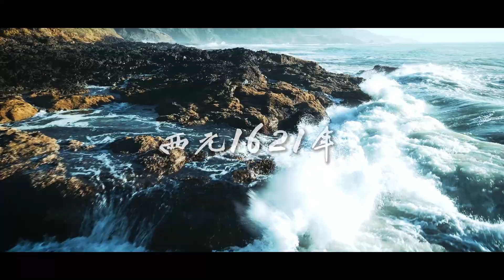開台400年：雲林再造歷史現場-前導片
因雲林的城鄉發展變遷與河流息息相關，如古笨港河道淤積，形成市街重心移轉、暴雨時河道氾濫沖毀村莊時有所聞、北港水道頭園區水源取自北港溪、河流泥沙沖積的礦物質種出獨有的農產品風味，以及潛藏在地下暗流提供的井水，亦是先期居民的民生用水來源，故以河流的源頭、匯集，最後沉澱出肥沃土壤的三個階段，每一階段各自表述不同時期的雲林發展核心，彼此的相互關聯性。